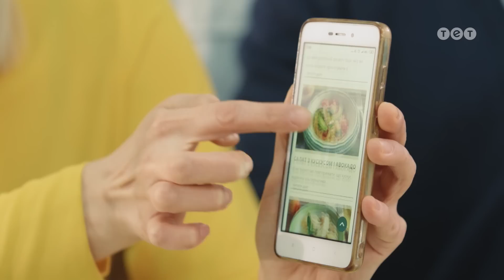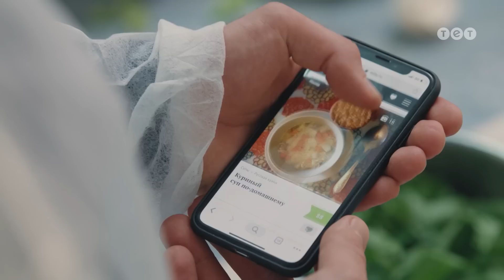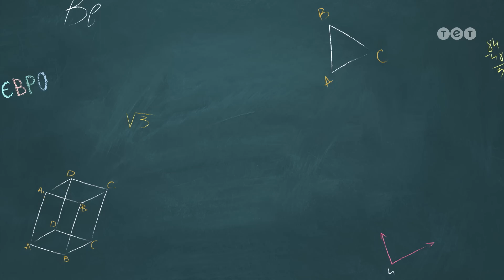ЕВРОДИРЕКТОР. Серия №5 | ТЕТ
Котлеты из мяса неизвестного происхождения, водянистое пюре и вчерашний салат — вот, что едят ученики Кривопильской школьной столовой. Даниэль твердо решил, меню нужно обновлять! Директор купил за свой счет экзотические фрукты, свежую зелень и диетическое мясо и сам все приготовил. А дегустировать блюда приехала проверка из районо.

Евродиректор — новый украинский сериал ТЕТ о том, как прогрессивный школьный преподаватель Даниэль из Голландии приезжает в Украину, чтобы интегрировать в обычной общеобразовательной школе современный европейский подход к обучению.